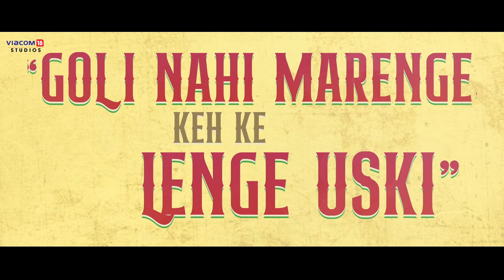A Classic Revenge Story | Gangs of Wasseypur | Viacom18 Studios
A classic revenge story. Celebrating